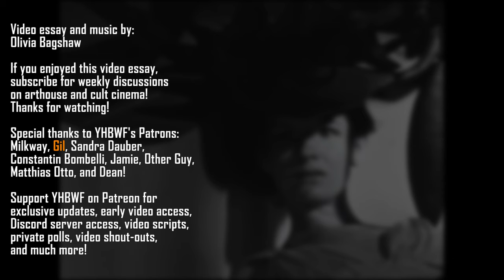Witch's Cradle - Cinema As Witchcraft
This week's video essay continues our month celebrating Women's History Month as we delve into a lesser-known work from a legend of avant-garde filmmaking, Maya Deren's Witch's Cradle! An unfinished work assembled long after her death, there is an admirable comparison between the occult and artistic creation present in the surreal short which expresses a clear adoration of the mystifying nature of art.

References to Dada supported by information provided by the Tate Gallery